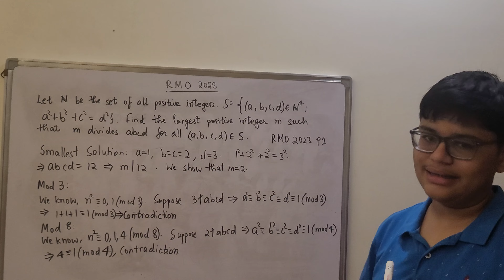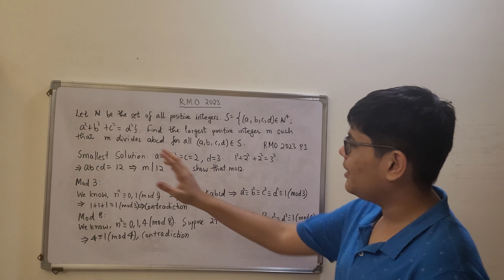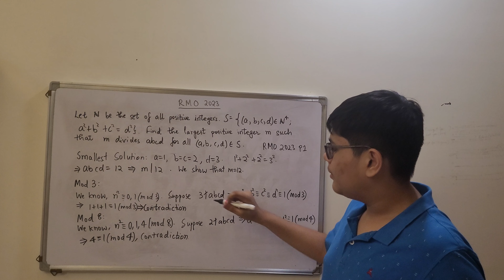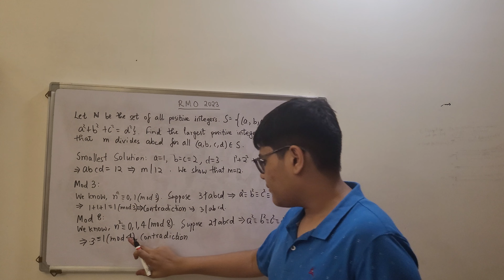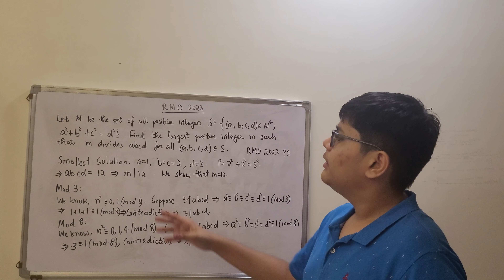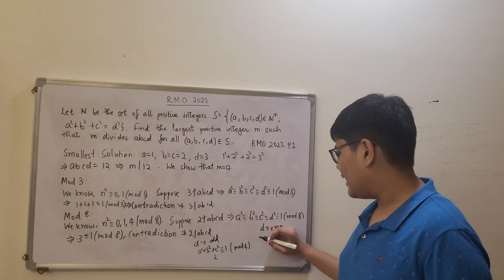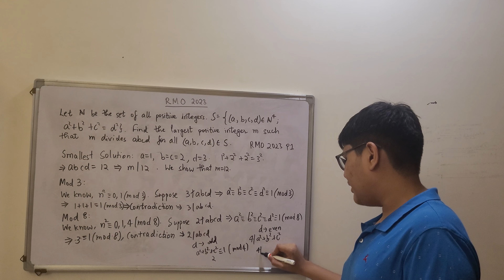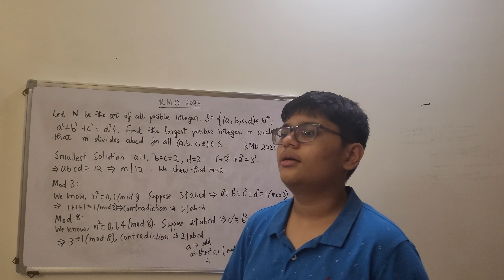RMO 2023 | Problem 1